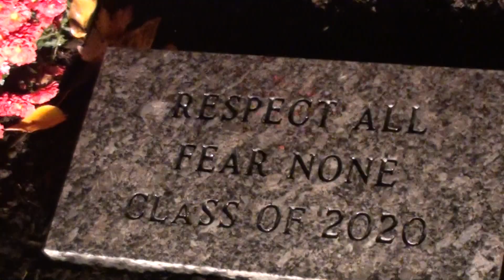2019 Tree Dedication (Seniors)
2019 Tree Dedication (Seniors)